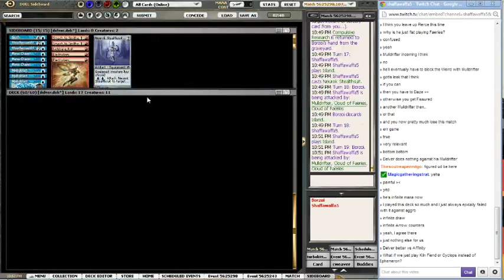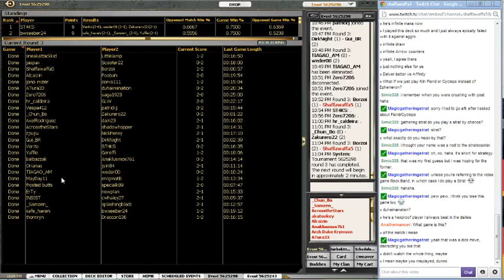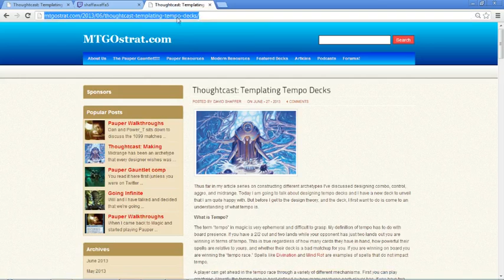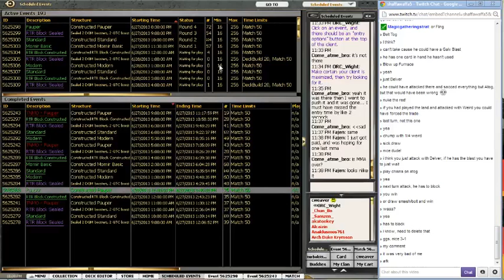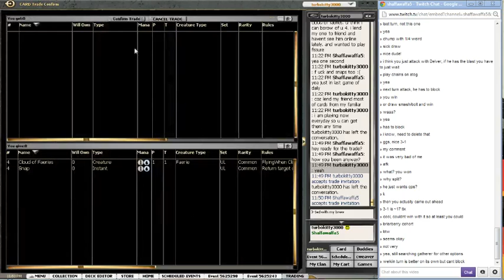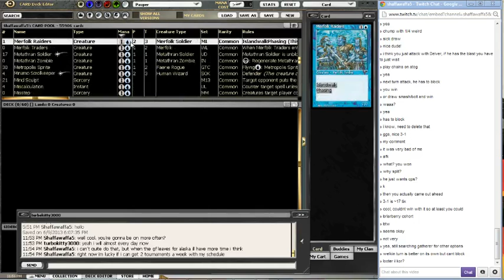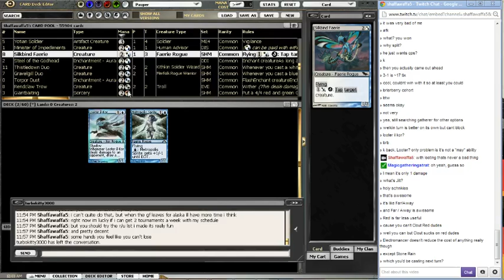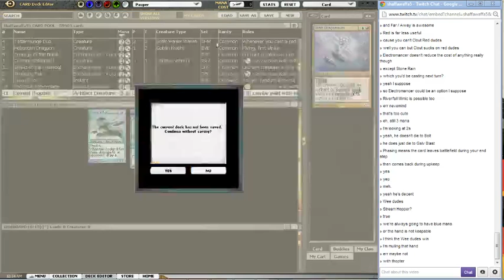Pauper UR Delver Daily Event Part 2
ShaffaWaffa5 plays UR Delver in a Daily Event --

A fantastic podcast about Pauper - PAUPER TO THE PEOPLE!